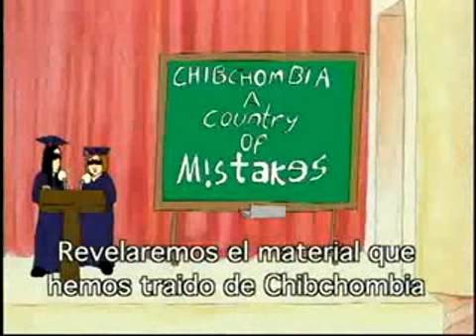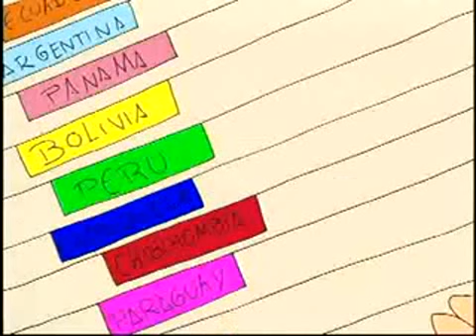ESP - QUE EL PRESIDENTE CLINTON VA A RENUNCIAR ¡MAMOLA!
ESP - El de ¿Que el Presidente Clinton va a renunciar? ¡Mamola!